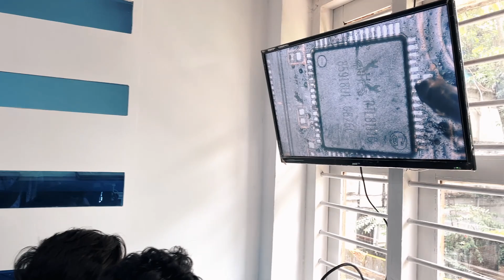ഇനി നിങ്ങൾക്കും ലക്ഷങ്ങൾ നേടാം ഒരു വർഷം കൊണ്ട് | Best Professional Course in Kerala | Techcatcher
🌟 About LET Solutions

Now days after passing 12th every student think of doing a course which can settle their career without much expenses. Smart phone and laptop chip level repairing course is a best option for those students. But these courses are much expensive. So for that reason only LET SOLUTIONS has started a short term course in which a student will be given laptop, smart phone and tablet chip level , embedded design, Hardware, Networking, CCTV training.

You all know that today the number of people using the Laptop and smart phone are growing . But there is not any institute which offers chip level training to students in short term and less fee. But LET SOLUTIONS is the first and only institute which offer chip level training in laptop , smart phone and tablet in short term. This institute can train you for real market scenario and bring confidence in you with its practical approach to not only start your own business but also to get the best available placements.

🌟ꜰᴏʀ ᴄᴏʟʟᴀʙꜱ :
ᴏɴʟʏ ᴡʜᴀᴛꜱᴀᴘᴘ : 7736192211 [ Please Do not Call ]

🌟ᴀʙᴏᴜᴛ ᴛᴇᴄʜᴄᴀᴛᴄʜᴇʀ🌟

ᴍʏ ɴᴀᴍᴇ ɪꜱ ɢᴏᴠɪɴᴅ. ɪ ᴀᴍ ᴀ ꜱᴏᴄɪᴀʟ ᴍᴇᴅɪᴀ ɪɴꜰʟᴜᴇɴᴄᴇʀ ᴀɴᴅ ᴀʟꜱᴏ ᴀ ᴄᴏɴᴛᴇɴᴛ ᴄʀᴇᴀᴛᴏʀ. ᴛʜɪꜱ ɪꜱ ᴍʏ ʏᴏᴜᴛᴜʙᴇ ᴄʜᴀɴɴᴇʟ. ᴛᴇᴄʜᴄᴀᴛᴄʜᴇʀ ɪɴᴛʀᴏᴅᴜᴄᴇꜱ ʏᴏᴜ ᴛᴏ ᴀ ᴡᴏʀʟᴅ ᴏꜰ ᴅɪꜰꜰᴇʀᴇɴᴛ ᴛʏᴘᴇꜱ ᴏꜰ ᴄᴏɴᴛᴇɴᴛꜱ.ᴠɪꜱɪᴛ ᴍʏ ᴄʜᴀɴɴᴇʟ ᴀɴᴅ ꜱʜᴀʀᴇ ʏᴏᴜʀ ʟᴏᴠᴇ ᴀɴᴅ ʜᴀᴘᴘɪɴᴇꜱꜱ ɪɴ ᴛʜᴇ ꜰᴏʀ ᴏꜰ ʟɪᴋᴇ ᴀɴᴅ ᴄᴏᴍᴍᴇɴᴛꜱ. ɪꜰ ʏᴏᴜ ꜰɪɴᴅ ᴍʏ ᴠɪᴅᴇᴏꜱ ᴜꜱᴇꜰᴜʟ ᴅᴏ ꜰᴏʟʟᴏᴡ ᴍᴇ.

ꜰᴜɴ ᴀꜱꜱᴜʀᴇᴅ  100% ɢᴀᴜʀᴇɴᴛʏ